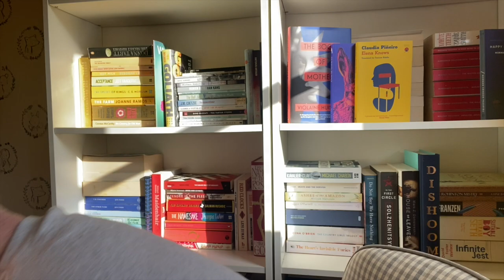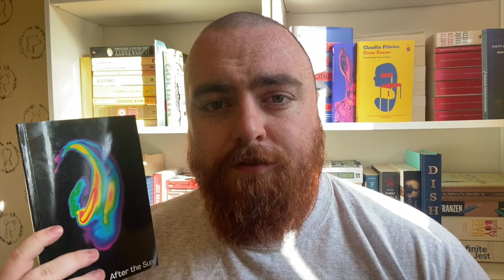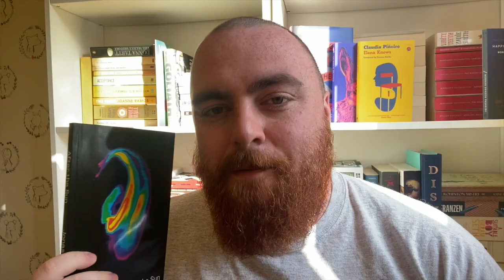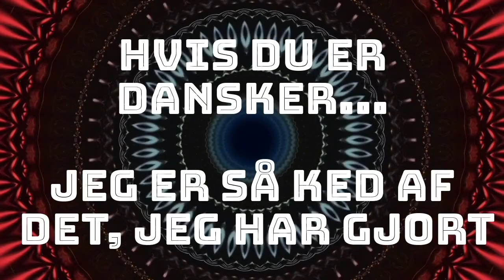Danish Stories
📹 Want more Booker goodness? Go watch  @FreshlyReadBooks  ' reviews!

🕰 Time stamps 🕰

0:00 - The Start
3:24 - The Quiz
6:23 - The Song
7:50 - The End

📖 The International Booker Longlist 📖

Cursed Bunny by Bora Chung (translated by Anton Hur)

After the Sun by Jonas Eika (translated by Sherilyn Nicolette Hellberg)

A New Name: Septology VI-VII by Jon Fosse (translated by Damion Searls)

More Than I Love My Life by David Grossman (translated by Jessica Cohen)

The Book of Mother by Violaine Huisman (translated by Leslie Camhi)

Heaven by Mieko Kawakami (translated by Samuel Bett and David Boyd)

Paradais by Fernanda Melchor (translated by Sophie Hughes)

Love in the Big City by Sang Young Park (translated by Anton Hur)

Happy Stories, Mostly by Norman Erikson Pasaribu (translated by Tiffany Tsao)

Elena Knows by Claudia Pineiro (translated by Frances Riddle)

Phenotypes by Paulo Scott (translated by Daniel Hahn)

Tomb of Sand by Geetanjali Shree (translated by Daisy Rockwell)

The Books of Jacob by Olga Tokarczuk (translated by Jennifer Croft)